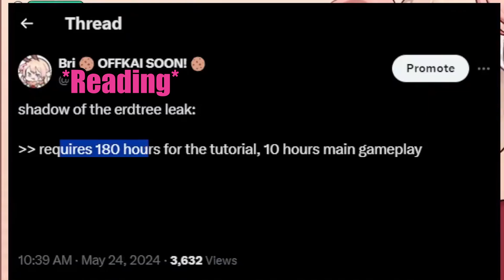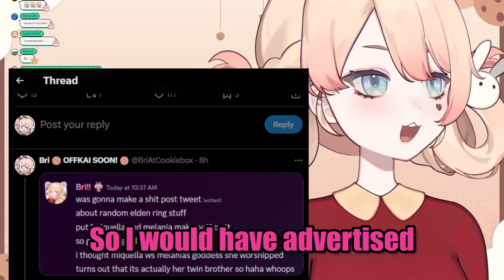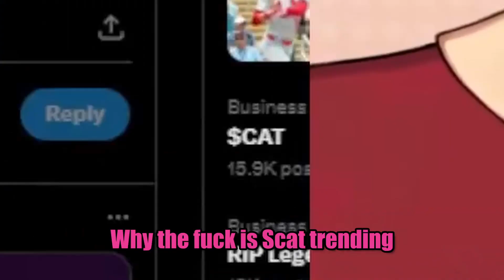Bris Interesting Elding Ring Lore [Subbed]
BriAtCookiebox creates new Elden Ring lore.

*Info*
Vtuber: BriAtCookieBox
Game: Elden Ring

Editing:
Simple Cuts: Kdenlive
Subtitling: Davinci Resolve
Downloading Videos: yt-dlp
Font: Impact